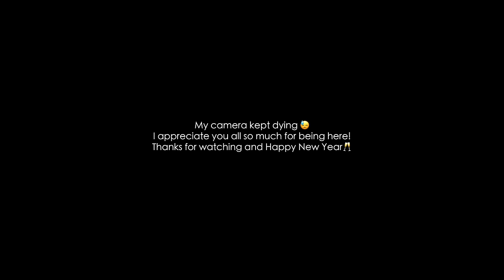Flight Attendant Vlog 002 : First Class Flying Lead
This video is a flight attendant vlog working first class. I get the chance to fly out of phoenix with one of my besties and this trip shows just how fun flight attendant life can be.

Hello toothpaste tablets

Travel Must Haves:
Black Travel backpack
Disposable face towels
Beige Packing cubes set
Hunter green fanny pack
Ice bags
Hot water bottle
Black loafers
Black and gold loafers
Soft leather heels
Square toe patent heels
Toilet seat covers
Pink heart pill case
Toe caps
Kiss me before flight tag

vlogging camera
Second Option
hand held tripod
Ring light
Filming Lights - Soft Boxes
Laptop Stickers